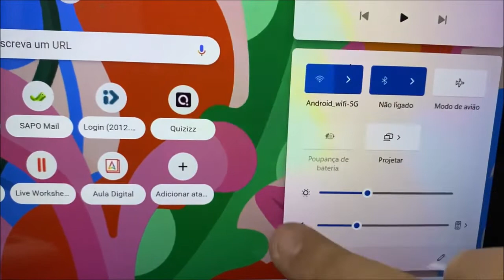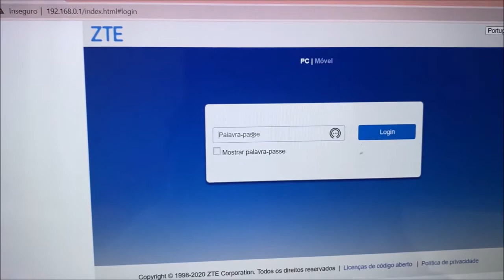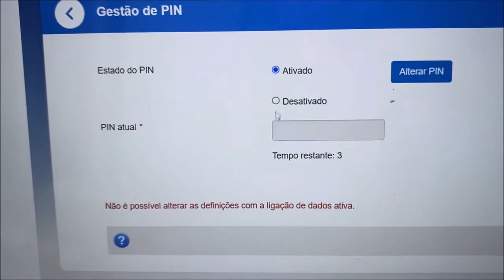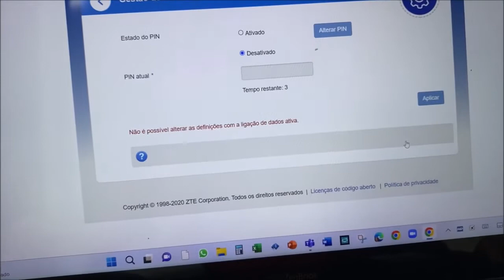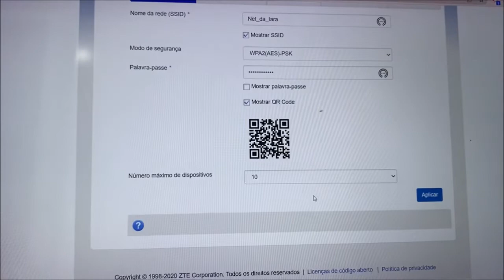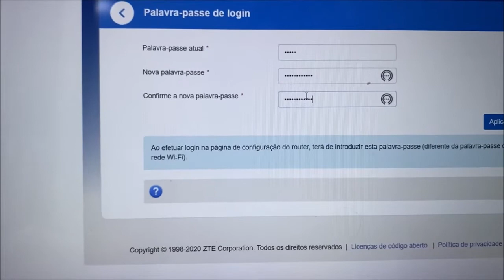Como configurar um router ZTE (Vodafone e Meo)